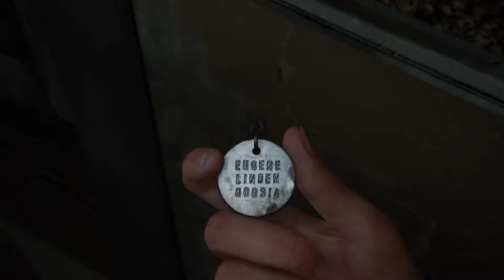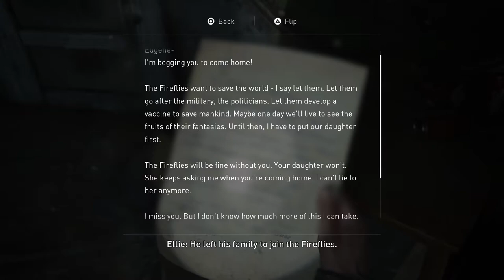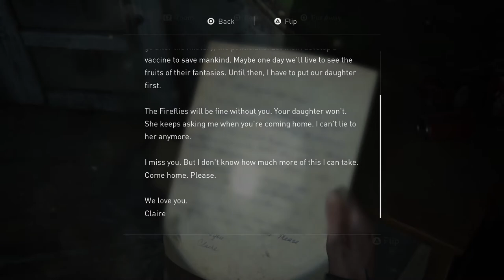Let's Play - The Last of Us Part II: Episode 3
Watch me play the Last of Us Part II: Episode 3!